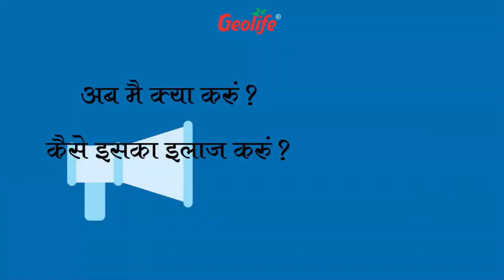Ways to maintain crop health and increase fruit size...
Geolife Vigore & Natural CAB (ANTI CRACKING AND ANTI ROTTING) - Natural way of maintaining crop health and improve fruit quality.

Just one click and instantly diagnose the problem and get the solution,